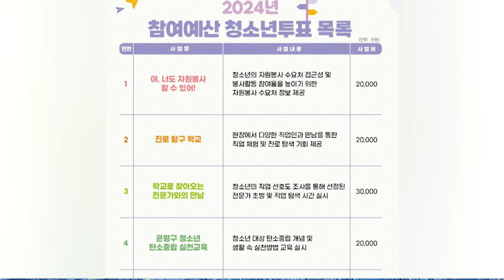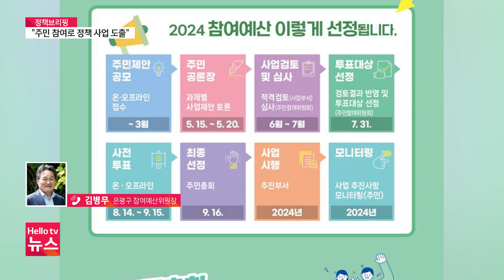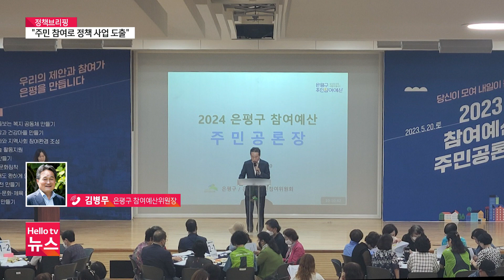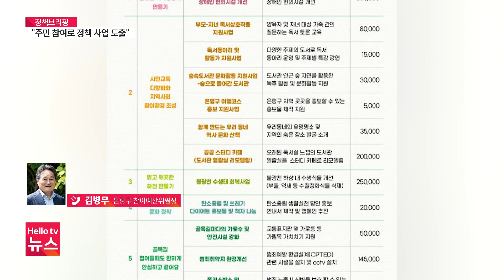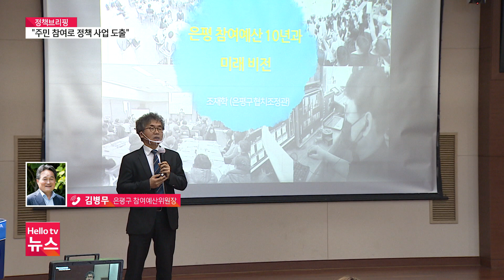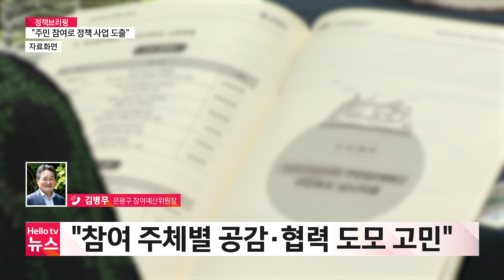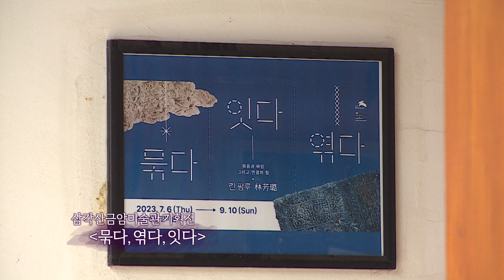헬로TV뉴스 서울 8월 21일(월) 23년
1. "헬멧 안 온도 40도↑"…폭염에도 달리는 배달노동자
2. [정책브리핑] '우리동네 정책 주민이 직접 고른다'
3. 서울 지하철 경계 근무 강화